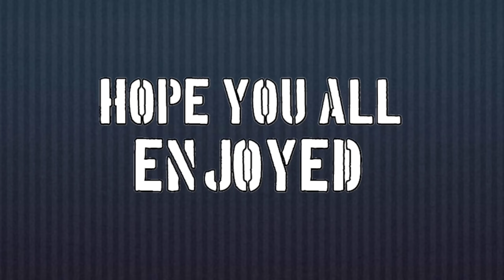Teaching Hindi in Monster School | Minecraft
RELATED TOPICS /

1. Minecraft
2. Minecraft India
3. Hindustan Gamer Loggy
4. Chapati Hindustani Gamer
5. Techno Gamerz
6. Live Insaan
7. Mythpat
8. Andreobee
10. Spizy Gamer
11. Minecraft in Hindi